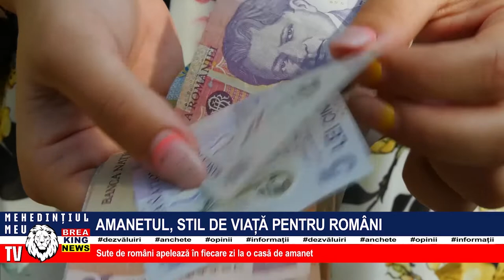AMANETUL, STIL DE VIAȚĂ PENTRU ROMÂNI